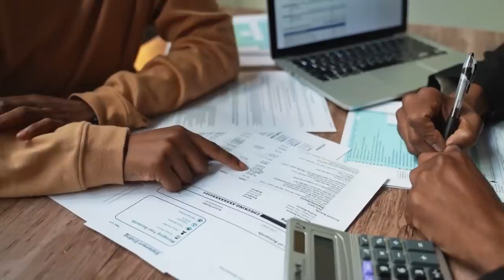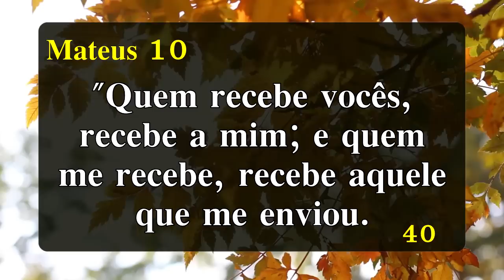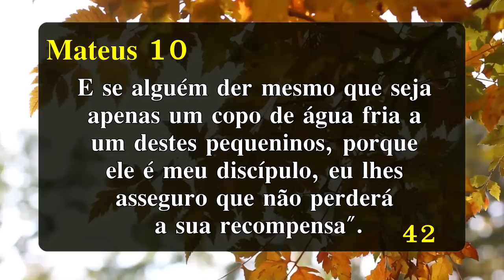A PALAVRA DE HOJE 12 DE JUNHO DE 2022 | Domingo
Palavra do dia de Hoje dia 12 de Junho de 2022 Evangelho do dia 12/06/2022. Uma mensagem de fé e esperança. Palavra de Deus pra HOJE – Um devocional diário. Prayer Today

Agência: 0405
Operação: 1288
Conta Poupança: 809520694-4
TITULAR: VALDINEI APARECIDO ALVES

Agência: 3774
Conta Poupança: 24495-2/500

Agência: 1588
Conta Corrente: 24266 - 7